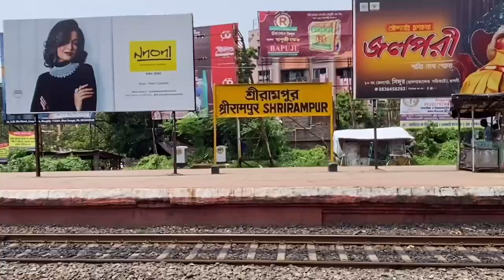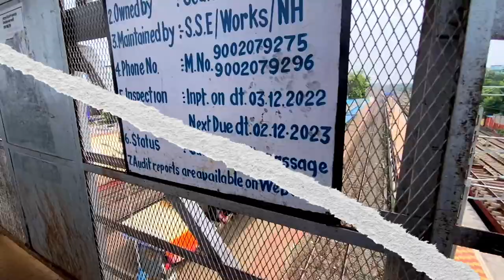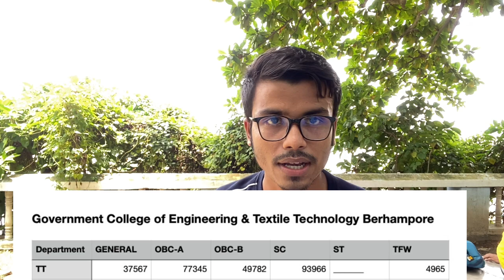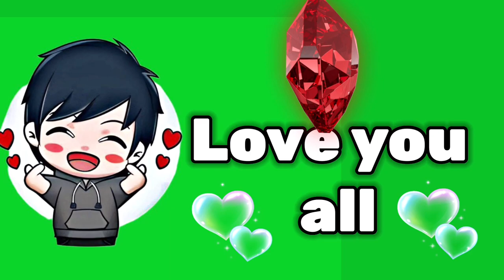Cutoff ,Fees and Highest Package of GCETT Serampore \ GCETT review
1) Telegram group link( WBJEE WITH PODDER 2024 ) :-

In your brother’s YouTube channel You can find :
-- ❤️ very relatable special moment blogs
-- 💙 Your brothers blogs  You can relate with yourself.
-- 💚 Your brothers blogs are funny, interesting and feel with suspense               that entertain you a lot
-- 💙 Your supports helps me a lot. Thank you 🤗
-- 💚Engineering college review videos

0:00 - Short view of campus
0:55 - journey to the college
2:40 - college view
2:59 - last year cut-foo
5:10 - view of college campus
7:45 - interview

1) Full College Review of AGEMC🔥😱\Full campus tour [Fee structure and cut off in the description ]

2)Volleyball Competition at JGEC: The Ultimate Student Experience 😎/ Which team gonna win the match???

4) Full College Review of KGEC\ Fees structure, package , hostel fees ,last year cut-off \Best ever

5) Cutoff And Highest Package of Cooch Behar Government Engineering College \Best ever On this topic :-